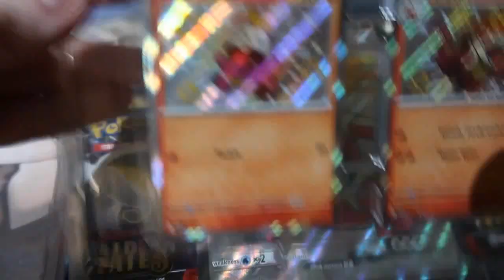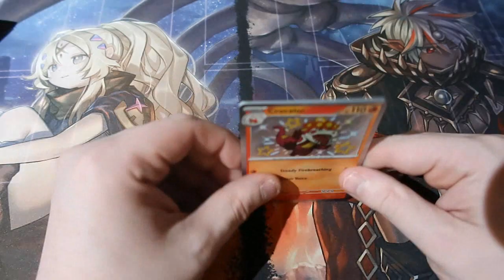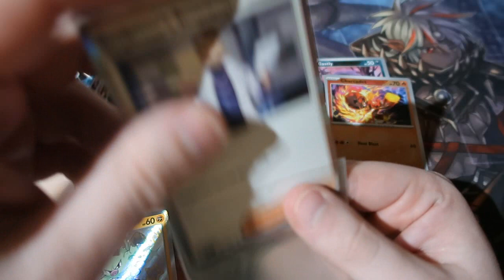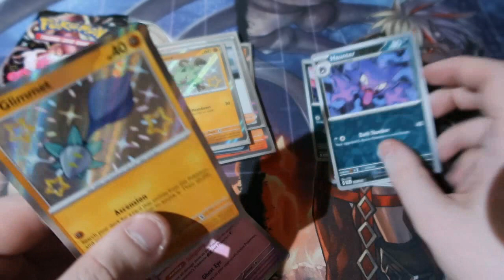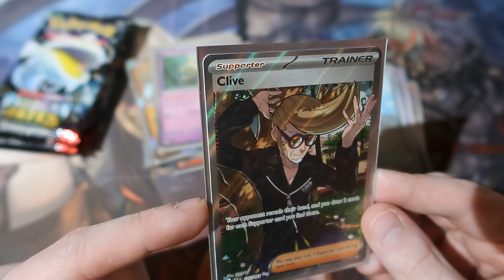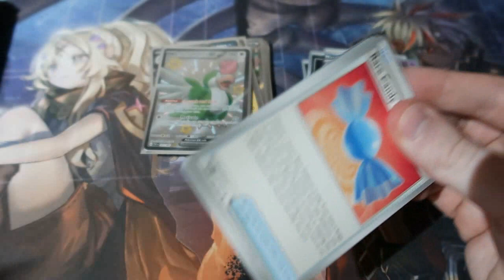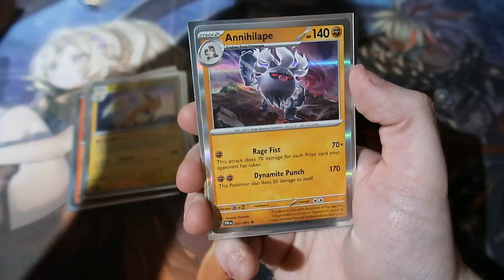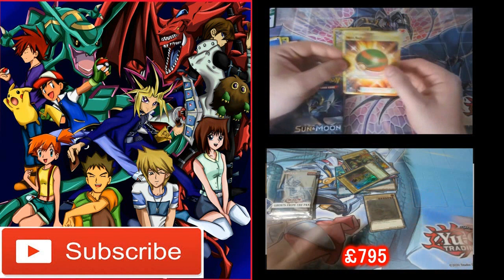Pokemon Pack Opening Paldean Fates Skeladrgo Box OMFG